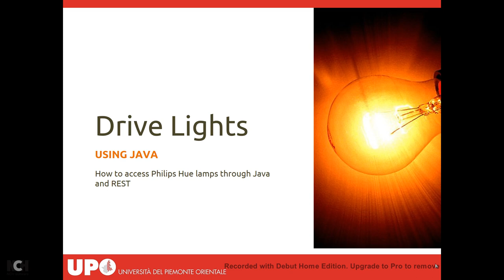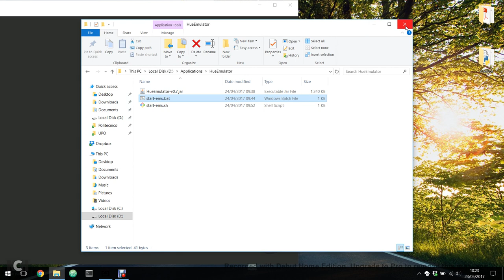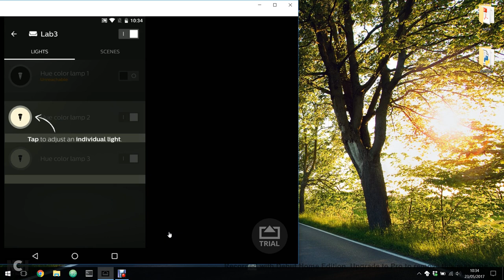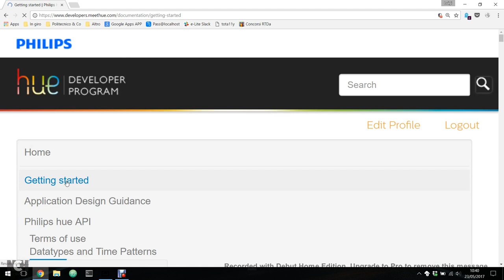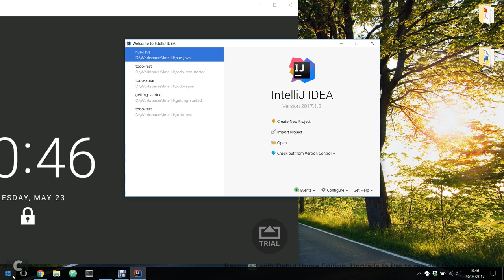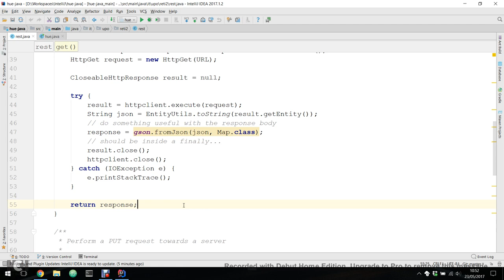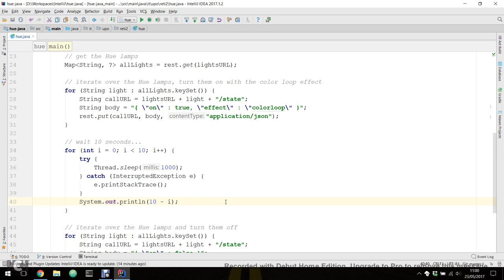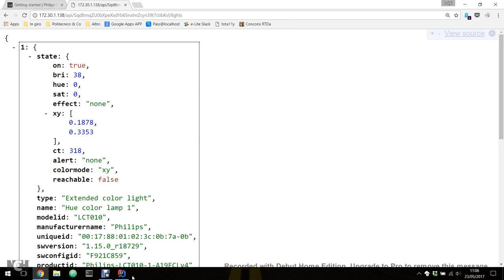R2S-2017-L7 Programmare per le Philips Hue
Lezione del 23/05/2017: Interazione con dispositivi IoT: un caso d'uso con le Philips Hue.

Reti 2: sperimentazioni, anno 2016/2017